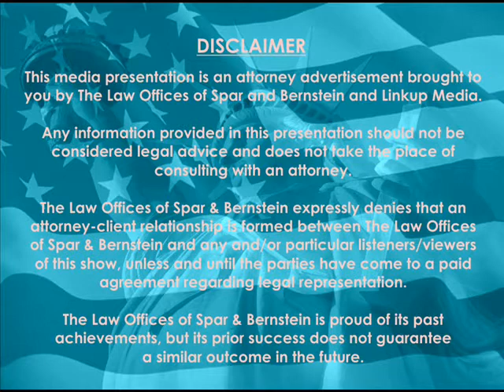Different Kinds of Artist and Performer Visas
::: Top US & New York Immigration Lawyer/Attorney Brad Bernstein gives free advice to callers at Immigration Link Show on Linkup Radio 93.5 FM.

In this episode, Brad Bernstein talks about P visas for those entertainers and artists who are to perform under a reciprocal exchange program or a program that is culturally unique and O visas for persons with extraordinary abilities in the arts, athletics, business, education, sciences, or extraordinary achievements in cinematography and television.

Immigration Link Radio Show is aired Monday through Friday, 12:00pm-12:30pm EST, on 93.5 FM in New York City and parts of New Jersey. You too can ask a free immigration question from Spar & Bernstein's attorneys by calling 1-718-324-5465 during the hours of the show.